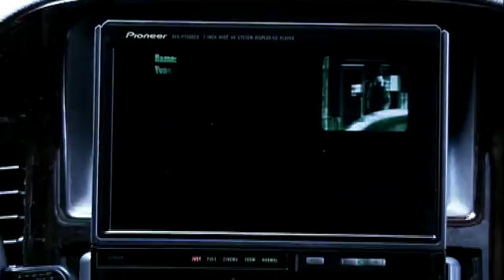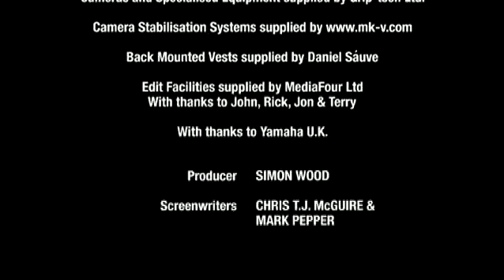'HUNTED' - Short Film (Starring Mark Speight, Deborah Bouchard)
HUNTED Short Film (Starring: Mark Speight, Deborah Bouchard). This is a short film I worked on around 12 years ago.  (So please excuse some of the dated MIDI sounds and programming). I had just graduated from university and was extremely grateful to Chris TJ Mcguire and Howard J Smith for the opportunity to work on such a great short film.

MARK SPEIGHT: TV presenter Mark Speight hung himself in a partially disused part of Paddington railway station. His body was possibly undiscovered for nearly a week. Speight's body was found in Macmillan House, an office block, located in an area of the station rarely visited by staff. He was found hanging from the roof by office workers as they arrived one morning. The 42-year-old was last seen at Queen's Park Tube Station in north west London - four stops from Paddington. His disappearance took place in the aftermath of the inquest into the death of his fiancee Natasha Collins, 31. She was found dead in the bath with 60 per cent burns after taking sleeping tablets and cocaine.

Speight was arrested on suspicion of murder and supplying Class A drugs; no charges were brought. Colleagues and family members paid tribute to Speight who they said had been left overwhelmed by the death of Miss  Natasha Collins.

His property developer father said: "Mark was a wonderful son and brother to his family and he will be very sadly missed." Kirsten O'Brien, co-presented SMart with Mark Speight since 1999. She said that Speight was "without doubt the funniest man I've ever known. Filming days were a joy as Mark would often have the crew and I doubled up with laughter and I think that showed on screen." Investigators have been examining CCTV footage from the busy mainline and Tube station where he was found.

Speight told police the couple had been "partying" and had taken cocaine and sleeping pills as well as drinking wine and vodka.

This film, including its soundtrack, is subject to copyright and is provided for demonstration purposes only.

In Respect... Chris J. McGuire Snr. (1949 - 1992)
In Memory... Mark Speight (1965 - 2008)

Check out the designers and sellers of Steadicam compatible modular camera sled systems and equipment

I composed and produced the music and SFX using Cubase (I'm a Logic Pro man now though!)  For additional information or more music, please visit my

CAST AND CREW:

Cullen: Mark Speight
Bobbi: Deborah Bouchard
Hunters: Giles Payne, Andy MacNab
Quad Hunter: Simon Wood

Steadicam Operators: Howard J. Smith, Chris T.J. McGuire

2nd Unit Camera Operator: Simon Livingstone
1st Assistant Camera: Ben Appleton
2nd Assistant Camera: Greg Smith
3rd Assistant Camera: Stammos Triantafyllos

Grip: Tim Thompson
Crane Assistant: Rich Bentley
Camera ATV Driver: Mark Pepper
Sound Recordist: Jim Butler

Making of Crew:
Cameraman: Chris Flint
Camera Assistant: Nick Helm
Mini-Cam Camera Assistant: Gregg Cheetham

Special Effects & Armourer: Scott MacIntyre

1st Assistant Director: Jon McCormack
2nd Assistant Director: Andy Kitching
Runners: Adele Hanily, Kerry Spillane, Nick Pasalimaniotis
On-Line Editor: Stephen Fisher

Music Composed by: Jon Brooks
Audio Mixing: Jon Brooks
Sound Design: Jim Butler, Jon Brooks

Catering: Anna McGuire, Karen McGuire, Jo Colbran
Car Mount Equipment kindly supplied by V.F.G.

Mini-Cam and D.A.T. supplied by Visual Impact North Ltd.
With thanks to Matt, Ian & Dave

Lighting supplied by Web Lighting Ltd.
With thanks to Kenny, Paul & Phil

Cameras and Specialised Equipment supplied by Grip-tech Ltd.
Back Mounted Vests supplied by Daniel Sauve

Edit Facilities supplied by MediaFour Ltd.
With thanks to John, Rick, Jon & Terry

With thanks to Yamaha U.K.

Producer: Simon Wood
Screenwriters: Chris T.J. McGuire, Mark Pepper

Directed & Photographed by: Chris T.J. McGuire & Howard J. Smith